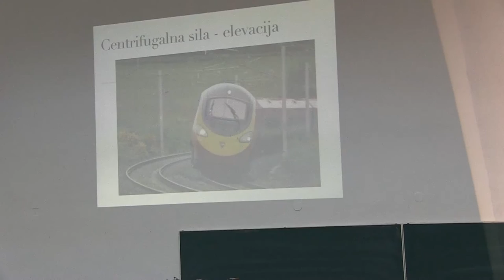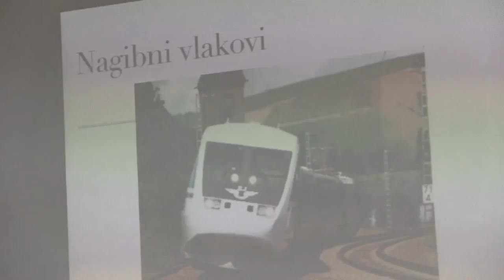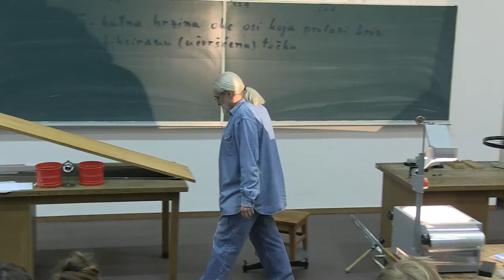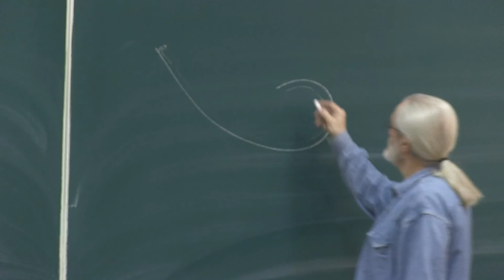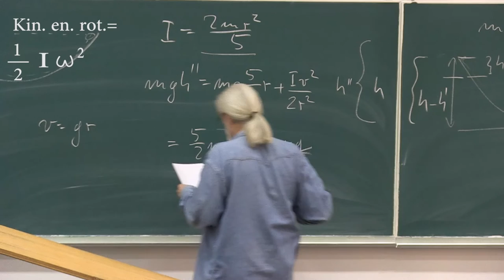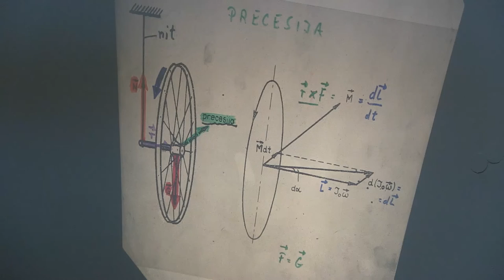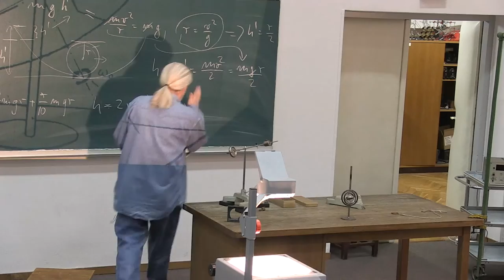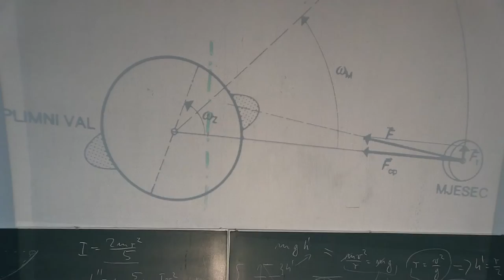Prof. Mladen Pavicic, Predavanja iz fizike, 2014-5-2, Sveuciliste u Zagrebu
Predavanja iz fizike za studente 1. godine (2. semestar) sk. god. 2013/14 Gradjevinskog fakulteta Sveucilista u Zagrebu, Hrvatska (5. predavanje, 2. sat, MEHANIKA: TEORIJA: centripetalna/centrifugalna sila, gibanje cilindara niz kosinu; ubrzano rotiranje prstenova, loop-the-loop, precesija, nutacija, plima - oseka; EKSPERIMENTI: gibanje cilindara razlicitih momenata inercije niz kosinu - izvode studentice, precesija, nutacija, zvrk, ziroskop, zakon o ocuvanju kutne kolicine gibanja s kotacem od bicikla - izvodi student, kineski zvrkovi). Predavac: Prof. Mladen Pavicic, redoviti profesor u trajnom zvanju, procelnik Katedre za fiziku. Lectures in Physics given (in Croatian) to students (1st year, 2nd term, year 2014) at the Faculty of Civil Engineering, University of Zagreb, Croatia (5th lecture, part 2). Lecturer: Prof. Mladen Pavicic, Full Professor, Head of the Physics Chair.